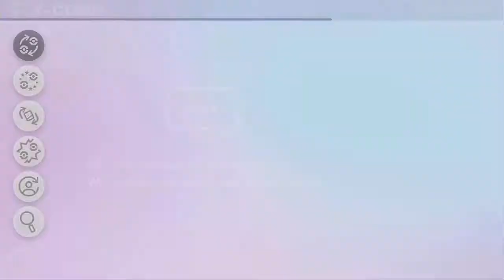MAD CREEPY Pokedex Entries Plus Getting RIPPED! - Nuzlocke Challenge Pokemon Sword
Today AGAIN is just about getting Phantasma, Serket and well EVERYONE ELSE trained UP! Whilst getting all STRONG and BEAST like almost, I seen a Drifloom and it reminded me a conversation I had with my brother about WEIRD POKEDEX ENTRIES, or more CREEPY?

You'll have to WATCH the episode to know what I'm talking about though! but stick with it, because TRUST ME, they are CREEPY as HELL! For a show/game that is supposed to be "INNOCENT"? All colours and FRIENDSHIPS? NOPE! It's a LIE! It's not "innocent" It's not "sweet" Theres a DARK undertone to POKEMON and you're just upset you haven't REALISED YET!

I am JOKING, well SLIGHTLY but that's not the point here! I mean other than being CREEPY it's actually pretty cool that there's a DARK SIDE to Pokemon instead of it actually being all CHOCOLATES AND ROSES!

And on another note, Scrappy (Raboot) EVOLVED! Probably a HIGHLIGHT of the Episode if I'm honest with you!